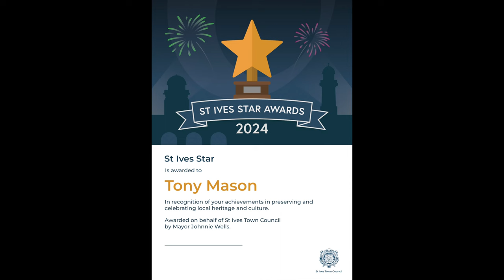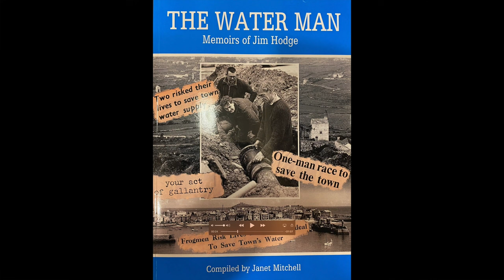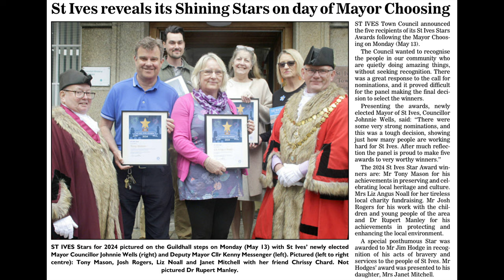St IVES STAR AWARDS 2024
Presentation of the 2024 St Ives Star Award certificates. Newly-elected Mayor of St Ives, Councillor Johnnie Wells said: 'There were some very strong nominations, and this was a tough decision, reflecting how many people are working hard for St Ives. After much reflection, the panel is proud to make awards to five very worthy winners'. (Photographs by Luke Dimech).

Trophies were presented that evening at the Mayoral Civic Evening at Tate St Ives - Janet Mitchell receives her late father Jim Hodge's star

Over 500 St IVES videos and here in more manageable chunks